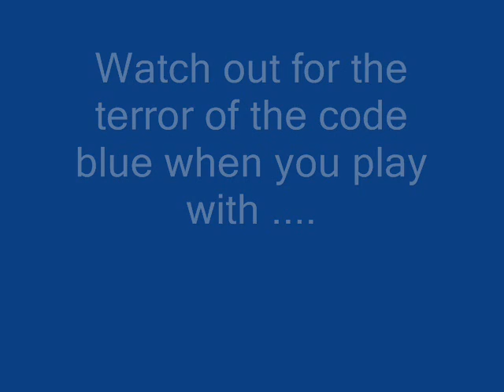Code Blauw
ouwe rb6